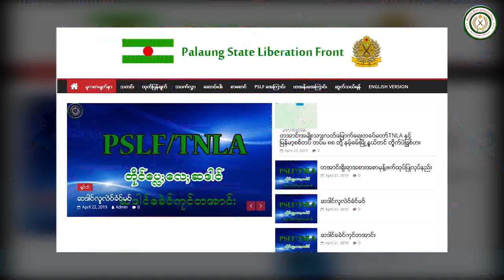ဆဒါင္ေခဲင္ကုင္တအာင္း (PSLF/TNLA)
ဆဒါင္ေခဲင္ကုင္တအာင္း
ဆငီ - ဆႏု္မ္ ၂၀၁၉၊ က်ံရ္တာ၊ ဆငည္း (၄)
ဆႏု္မ္အာရ္ႀဟဲင္ကူိရ္တီမ္ က်ံရ္တာ ယဲနံင္ကႅာင္းဆာင္လာင္ဒဲ; ကူန္ရဝ္မာဂါင္өါөါည္း အယ္ကဲ ရငါဝ္း ဆဒါင္ေခဲင္ကုင္တအာင္း… ဆဒါင္ ပု္န္နံင္ကႅာင္းဆာင္လာင္ဟာဝ္း ကူန္ရဝ္မာဂါင္အယ္ရငါဝ္းကဲဒီန္ အု္န္မုိ;-
၁။ ဆဒါင္ PSLF TNLA စူမ္တီုင္ေျဘာင္ခွ်ာင္ကဲ လွဴဟာဝ္းရကာဝ္ တတာၾဆာ၊ ယာၾဆာမ ေက်ာင္ TEI
၂။ ဆဒါင္ ကာမ္္မတီထုင္မွိဴမ္ ကာည္း ေဘဲ,ဘာန္္တအာင္းကဲ ေရဲန္္းေပႅါည္ကတားေပႅခူခႅဴင္ လိူဝ္;(၆) ေခဲင္လွံင္မူစယ္

PSLF/TNLA
တုီင္ေပႅ;ေလ;ဆဒါင္